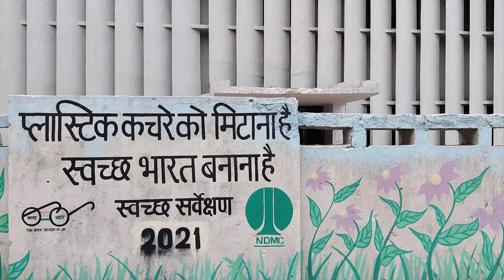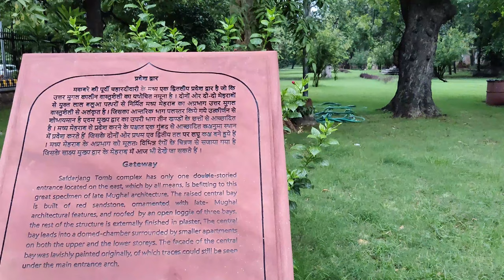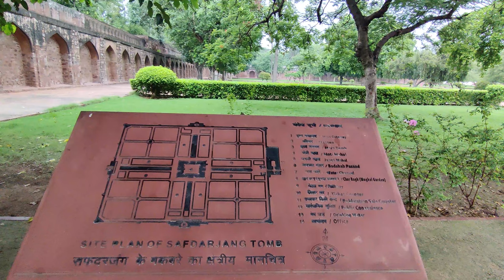A Day at Safdarjung Tomb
Take a short tour of Safdarjung Tomb, New Delhi, India.

This work of filmmaking has been created in collaboration with my Super Talented friend Arpit Gautam.

Apart from Vlogging, I like to create aesthetic videos and product videos. Also, I take projects for wedding photography and filmmaking.

Please support by purchasing it:-

Best budget mobile
Begginer Mic Please support by purchasing it:-
best budget mobile
Begginer Mic
Best high range camera
gorilla tripod for phone or camera
Only special camera tripod
Best Selfie stick

Camera for beginners
light setup for photography and video making

Best Selfie stick